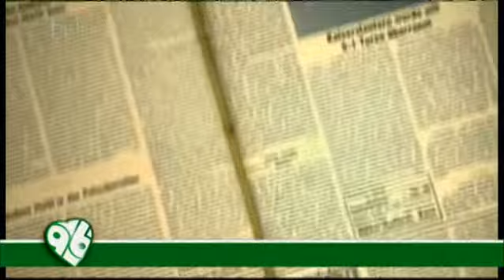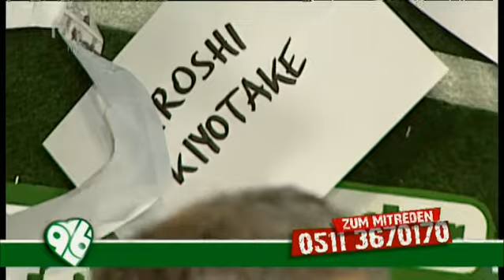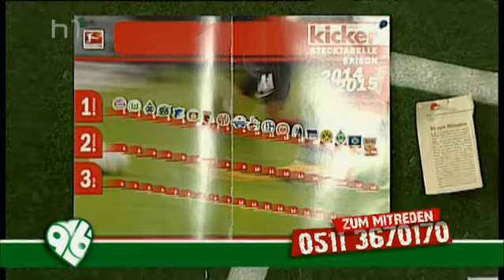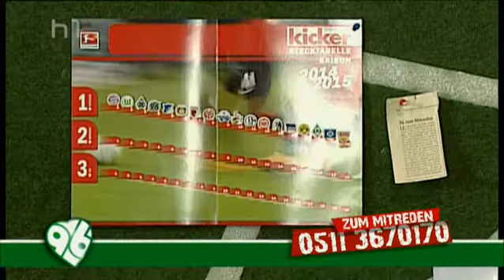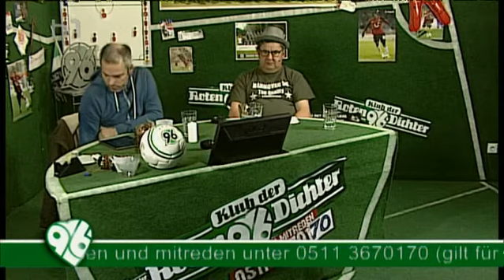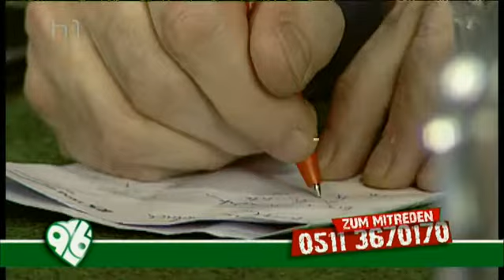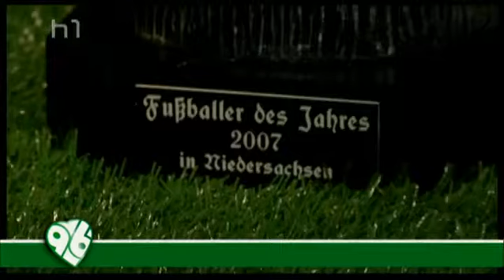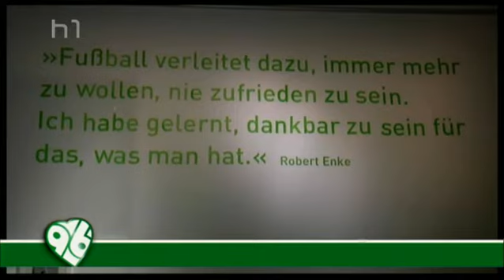Klub der Roten Dichter - 96 zum Mitreden vom 10.11.2014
Jeden Montag um 21.30 Uhr laden Mareile Ihde, Matthias Wieland und Volker Wiedersheim zu einem Gespräch über Hannover 96 ein. Das letzte Spiel, der nächste Gegner, die Spieler des Tages, die Auf- und Absteiger im Team, Trainer und Transfers wird hier besprochen, kommentiert und analysiert. Wer unter den Zuschauern will, ruft an und diskutiert live mit. Die Roten zum Thema gemacht - mit viel Liebe und Leidenschaft, mit Hirn und Hingabe, bloß nicht schüchtern, bloß nicht nüchtern - sondern manchmal auch mit gesunder internationaler kabarettistischer Härte.

Montags, 21.30 Uhr Live auf h1 - Fernsehen aus Hannover